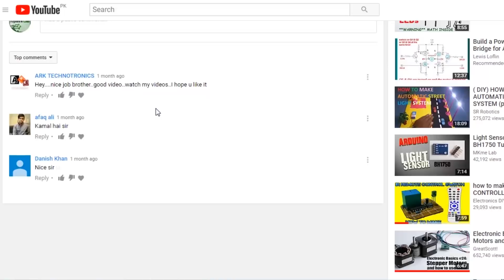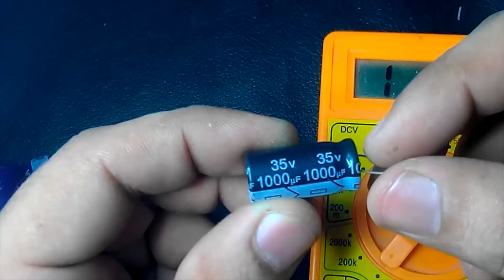How To Test A Capacitor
Hi friends! in this video i am going to show how to test capacitors with multi meter. it is a simple way to test capacitors i hope i would be helpful please like share and subscribe